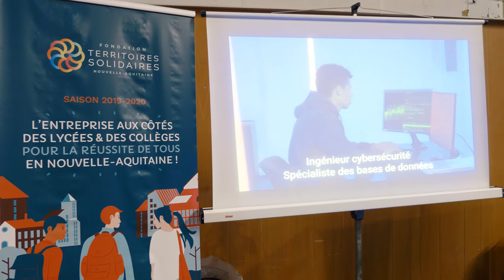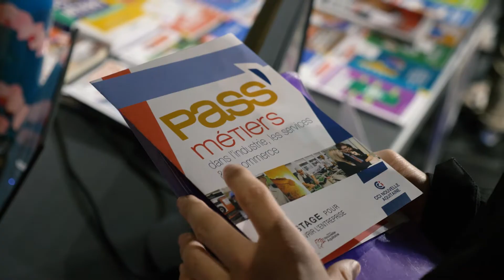Educado, le salon d'orientation - Édition 2022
Reportage sur la 22e édition du salon Educado au Pays Basque, qui accueille les établissements scolaires et les professionnels pour permettre l'orientation des jeunes collégiens.